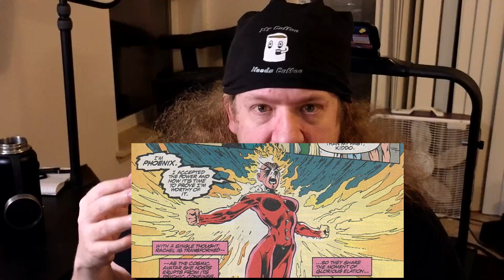Beyond Mutant Strength: 3 X-Men Who Redefine Power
Forget brute strength, it's time to explore the true meaning of power! This video delves into the X-Men roster, ranking the top 3 mutants based on a unique combination of strength, influence, and raw potential. From telepathic domination to elemental manipulation, we uncover the hidden gems and undisputed champions of the X-Force.

I now have a tip jar, feel free to not donate.